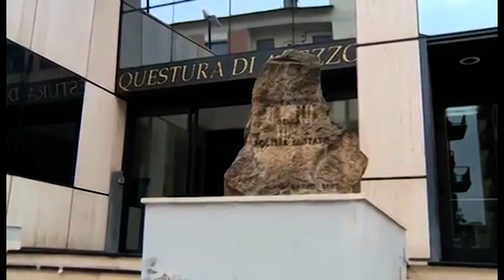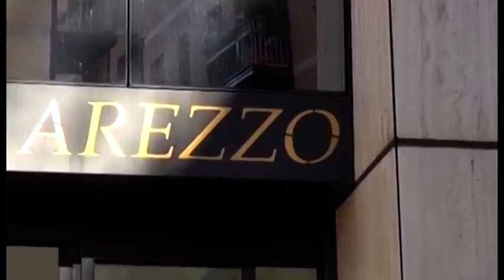Trovati in centro storico con armi e gioielli rubati, un arresto e due denunce